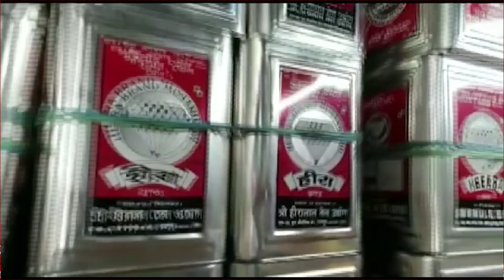মানিক সাহার ডোর টু ডোর প্রচার